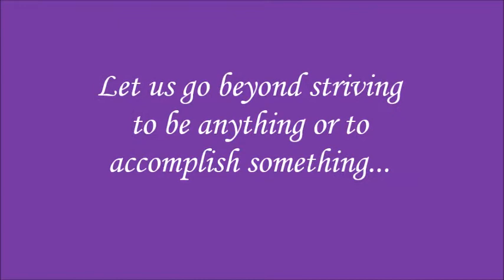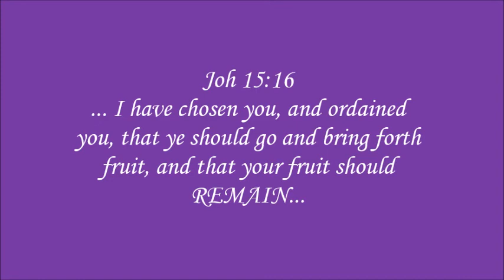Ultimate Will of God the Father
Scripture is clear ... the Father desires, above all else, relationship and fellowship with His ultimate creation...people!